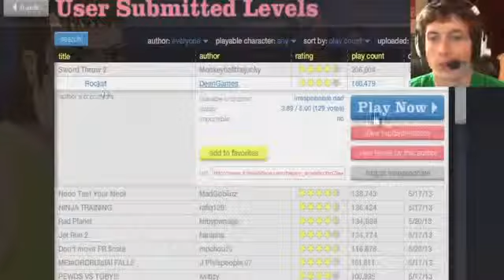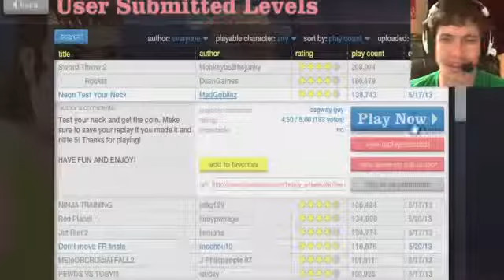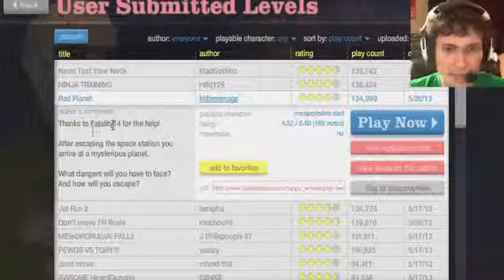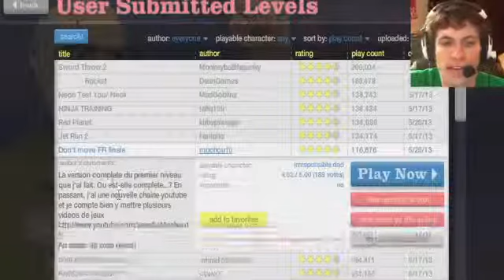DEATH PLANET Happy Wheels